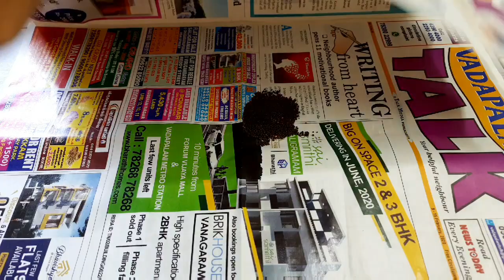തീ പോലും കത്തികാതെ ഇരട്ടി രുചിയിൽ ഇതുപോലെ മാങ്ങ അച്ചാർ ഉണ്ടാക്കി കഴിച്ചിട്ടുണ്ടോ? Raw Mango Pickle👌